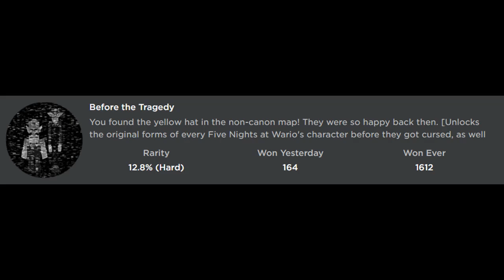How to get "BEFORE THE TRAGEDY" BADGE + MORPHS/SKINS in FNAS: THE ULTIMATE ROLEPLAY! - Roblox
In this video, I'll be showing you guys how to get BEFORE THE TRAGEDY BADGE + MORPHS/SKINS in FNAS: THE ULTIMATE ROLEPLAY!